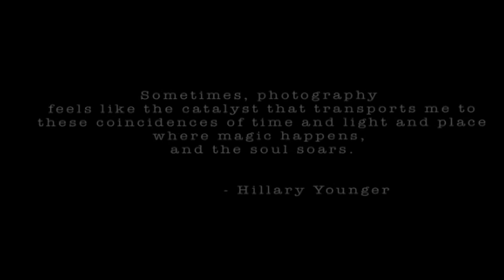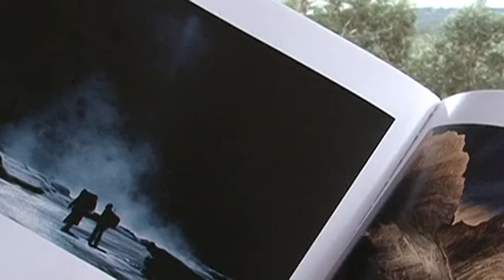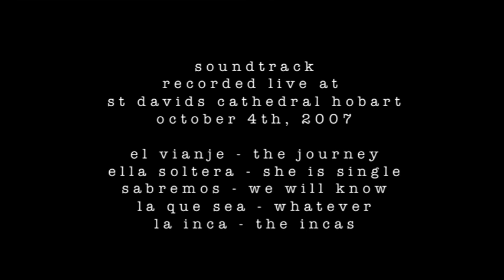Language of Light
This is a documentary I made in 2011 about my friend Hillary Younger. It explores her passion for Photography and her home in Tasmania.